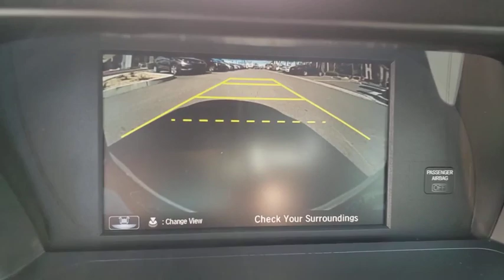2017 Honda Accord Las Vegas, Centennial Hills, Henderson, Pahrump, Flagstaff, NV 20281A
Modern Steel Metallic Used 2017 Honda Accord Available in Las Vegas, Nevada at Findlay Honda Northwest. Servicing the Centennial Hills, Henderson, Pahrump, Flagstaff, NV area.

Welcome to Findlay Honda of Centennial Hills. We recognize that it's New to You! All of our vehicles are hand picked and inspected and come with a 100% guarantee for 30 days. This vehicle includes the following options:brbrBACK UP CAMERA, USB, BLUETOOTH, AUTOMATIC HEADLIGHTS, TRANSMISSION FLUID CHANGED, ALL NEW CABIN AND A/C FILTERS, NEW WIPERS, FRESH OIL CHANGE, THIS ACCORD IS A HONDATRUE CERTIFIED VEHICLE.. IT COMES WITH AN ADDITIONAL 1YR OR 12K MILES WARRANTY FROM THE FACTORY, IT IS A ONE OWNER, IT HAS FANTASTIC LOW MILES, IT DID BELONG TO A NON SMOKER, IT HAS BEEN FULLY INSPECTED BY A TRAINED CERTIFIED HONDA TECHNICIAN, THANK YOU FOR YOUR INTEREST AND WOULD VERY MUCH APPRECIATE YOUR BUSINESS.brbrCARFAX One-Owner. Clean CARFAX. Certified. Modern Steel Metallic 2017 Honda Accord LX-S FWD 2.4L I4 DOHC i-VTEC 16V CVTbrbrbrPriced below KBB Fair Purchase Price! 26/34 City/Highway MPG Odometer is 3967 miles below market average!brbrHondaTrue Certified Details:brbr * Roadside Assistance for the duration of the Certified Pre-Owned Limited Warranty. Up to two complimentary oil changes within the first year of ownership. SiriusXM 90-Day Trialbr * Transferable Warrantybr * 182 Point Inspectionbr * Warranty Deductible: $0br * Vehicle Historybr * Roadside Assistancebr * Powertrain Limited Warranty: 84 Month/100,000 Mile (whichever comes first) from original in-service datebr * Limited Warranty: 12 Month/12,000 Mile (whichever comes first) after new car warranty expires or from certified purchase datebrbrbrAwards:br * 2017 IIHS Top Safety Pick (When equipped with Honda Sensing) * ALG Residual Value Awards * 2017 KBB.com Brand Image Awards * 2017 KBB.com 10 Most Awarded BrandsbrKelley Blue Book Brand Image Awards are based on the Brand Watch(tm) study from Kelley Blue Book Market Intelligence. Award calculated among non-luxury shoppers.  Kelley Blue Book is a registered trademark of Kelley Blue Book Co., Inc.brCall us today to schedule your VIP Test Drive!